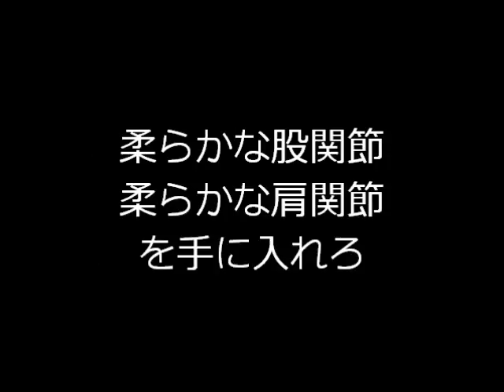佐々岡流 ピッチングの極意 disc3 サンプルムービー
■佐々岡流 ピッチングの極意～体感速度をアップさせるフォーム作り～

お父さんのための野球教室事務局のブログでも
動画や記事をアップしています！